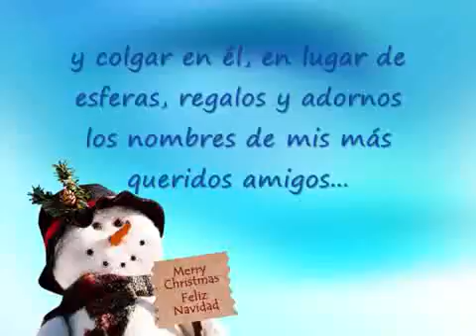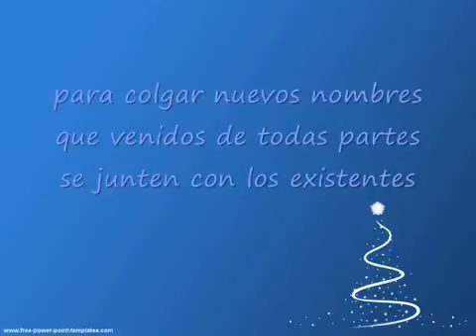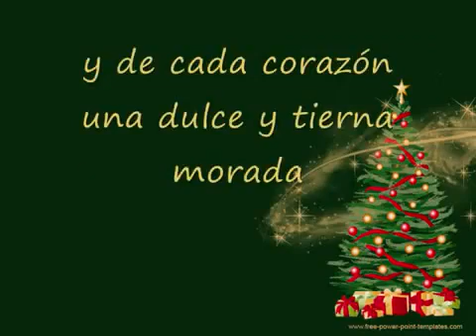" NAVIDAD 2016 ".(2)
Ricardo Montaño.